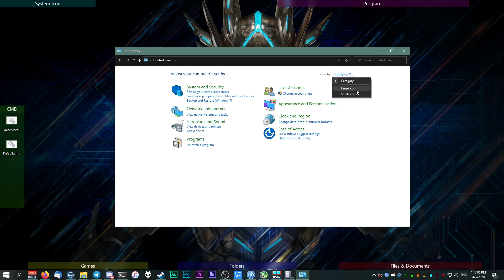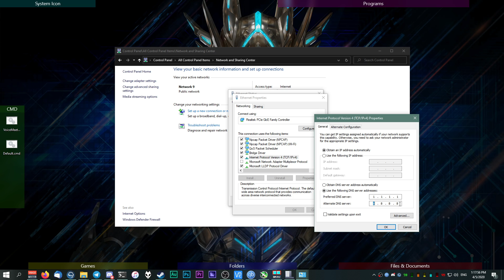วิธีแก้เมื่อเข้า Jupicraft.net ไม่ได้ (แบบรวดเร็วทันใจ)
ส่วนใหญ่อาการนี้จะเป็นกับค่ายเน็ตเลข 3 // ทำแล้วเข้าได้แน่นอน ถ้ายังไม่ได้ให้เข้าที่ไปเพจ Jupicraft แล้วแคปรูปข้อความ Error ตอนกดเข้าเซิฟส่งมาที่เพจ Jupicraft

หากใครที่กำลังสนใจเช่าเครื่อง Server หรือ Co-location ก็สามารถไปที่ ได้เลย

- VPS
- Web Hosting
- Dedicate Server
- Co-Location

Minethost สามารถตอบโจทย์คุณได้ ในราคาถูก ประสิทธิภาพดี
พร้อมทั้ง ฟรี Firewall protection ให้ด้วย
รอติดตามข่าวสารของ Jupicraft ได้ที่